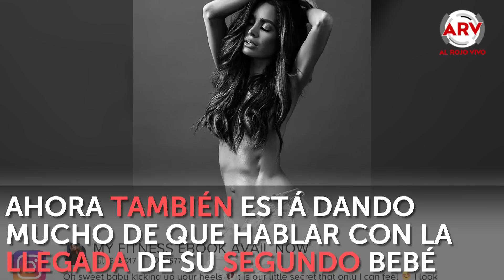No vas a creer de cuantos meses está embarazada esta modelo y bloguera | Al Rojo Vivo | Telemundo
Sarah Stage está embarazada con su segundo bebé y sus fotos están dando mucho de que hablar.